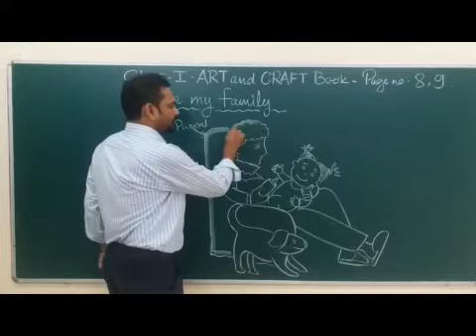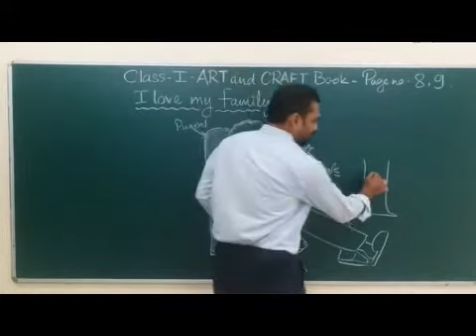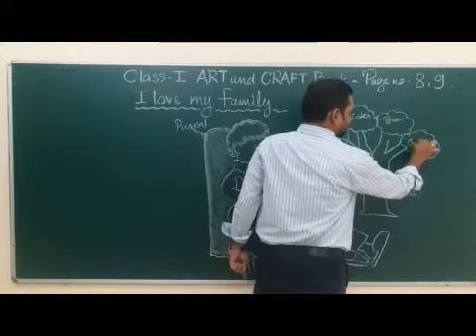I Art I Love My Family